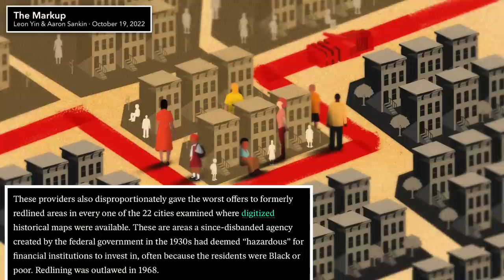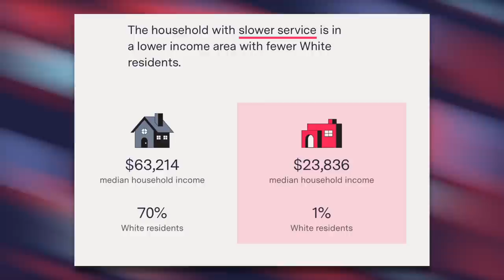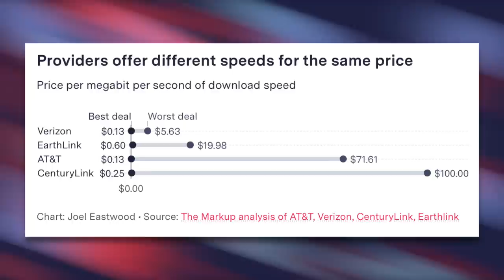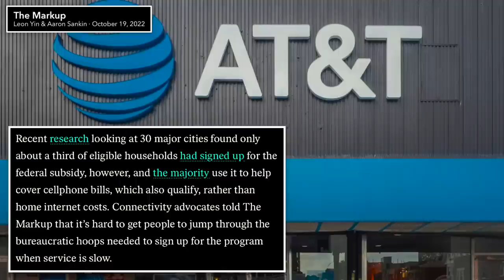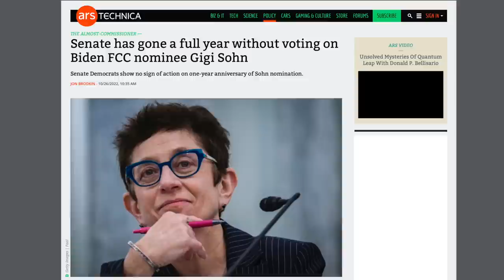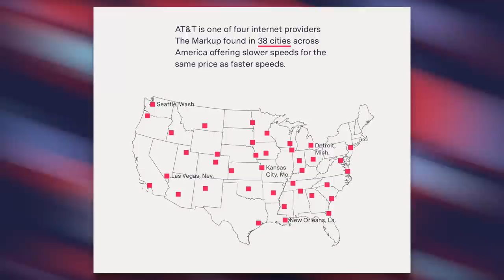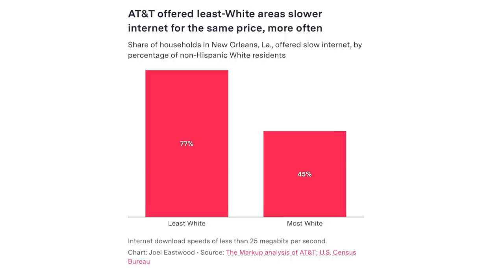Internet Providers Like AT&T Are Ripping Off Customers in Historically Redlined Neighborhoods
An analysis conducted by The Mark Up finds that major internet service providers like AT&T and Verizon are potentially violating net neutrality by charging customers in non-white, poorer neighborhoods the same price for lower internet speeds as they're charging wealthier, whiter neighborhoods for higher speeds.